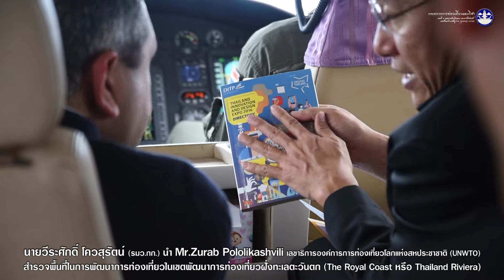นายวีระศักดิ์ โควสุรัตน์ นำนายซูรับ โปโลลิคาซวิลลี่ สำรวจพื้นที่ The Royal Coast หรือ Thailand Rivie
วันที่ 1 มิถุนายน 2561 นายวีระศักดิ์ โควสุรัตน์ รัฐมนตรีว่าการกระทรวงการท่องเที่ยวและกีฬา(รมว.กก.) นำ นายซูรับ โปโลลิคาซวิลลี่ (H.E. Mr.Zurab Pololikashvili) เลขาธิการองค์การการท่องเที่ยวโลกแห่งสหประชาชาติ (United Nations World Tourism Organization: UNWTO) สำรวจพื้นที่ในการพัฒนาการท่องเที่ยวในเขตพัฒนาการท่องเที่ยวฝั่งทะเลตะวันตก (The Royal Coast หรือ Thailand Riviera) เส้นทางถนนเลียบชายฝั่งทะเลด้านตะวันตกของอ่าวไทย ครอบคลุมพื้นที่ตั้งแต่ เพชรบุรี ประจวบคีรีขันธ์ ชุมพร และระนอง เป็นเขตพัฒนาการท่องเที่ยว เพื่อประโยชน์ในการรักษา ฟื้นฟูแหล่งท่องเที่ยว หรือ การบริหารและพัฒนาการท่องเที่ยวให้สอดคล้องกับแผนพัฒนาการท่องเที่ยวแห่งชาติ และสอดคล้องตามนโยบายรัฐบาลในการใช้การท่องเที่ยวเป็นเครื่องมือในการกระจายรายได้จากเมืองหลักสู่เมืองรองเพื่อเสริมสร้างความเข้มแข็งทางเศรษฐกิจของเมืองรองและชุมชน และเพื่อช่วยพัฒนาและยกระดับมาตรฐานการอำนวยความสะดวกและความปลอดภัยให้กับนักท่องเที่ยว เพื่อยกระดับให้เป็นเมืองท่องเที่ยวชายทะเลเพื่อการพักผ่อนระดับโลก